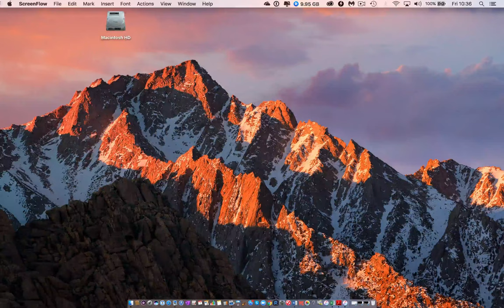MY VOICE TEST 1